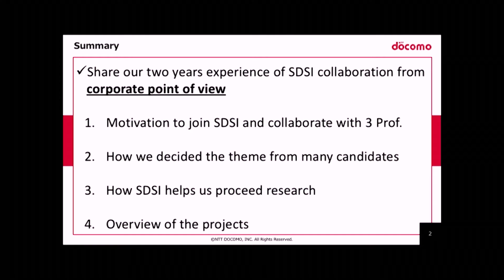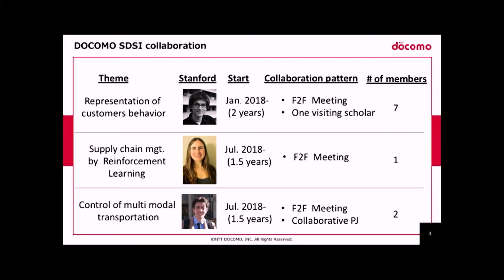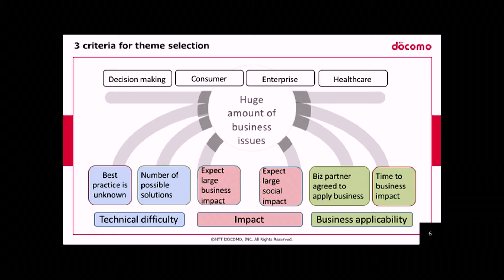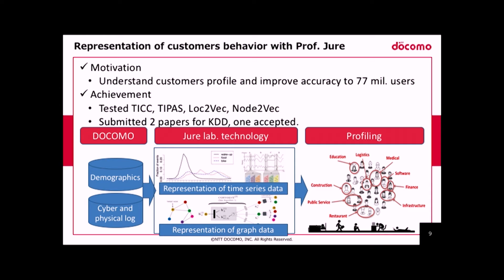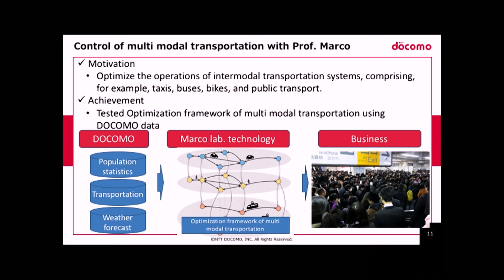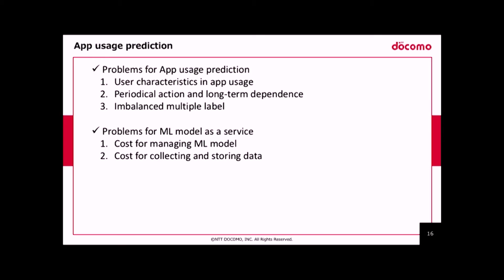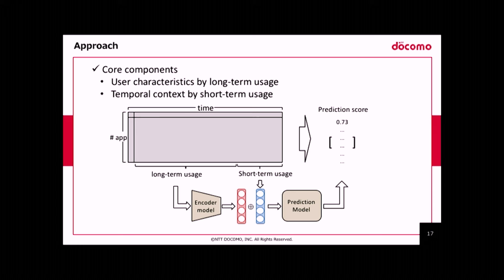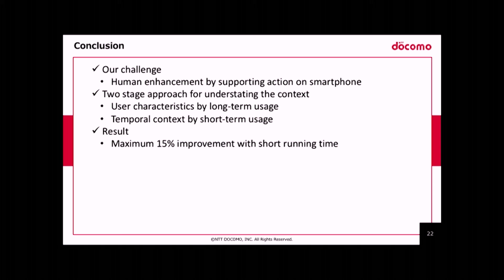Keita Yokoyama and Yusuke Fukazawa | SDSI Collaboration: Corporate & Visiting Scholar Point of View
Stanford Data Science Initiative / AI for Health Fall 2019 Annual Meeting